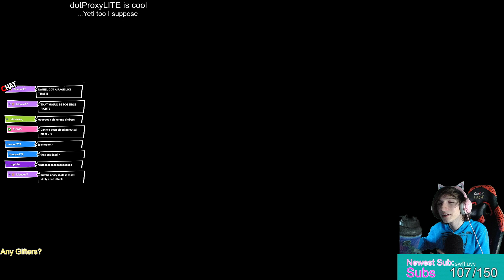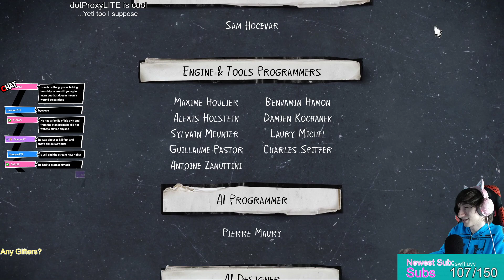Finishing Episode 3 // Life Is Strange 2 VOD 4